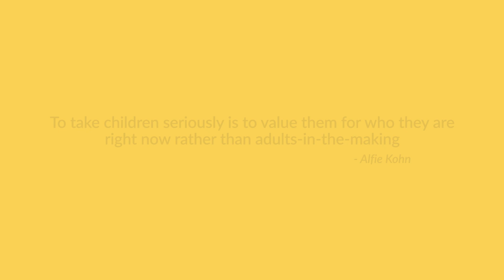I CAN ELC launch v1 3